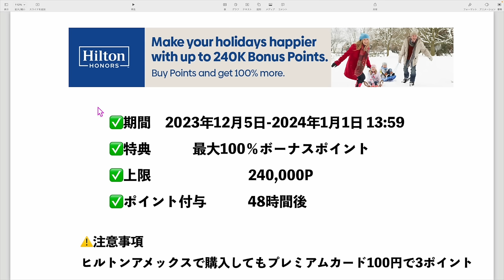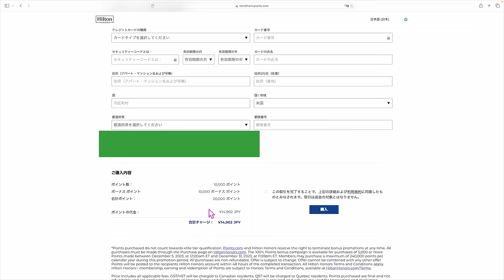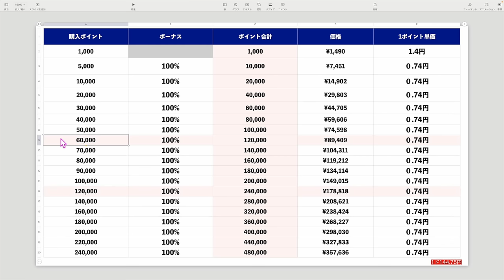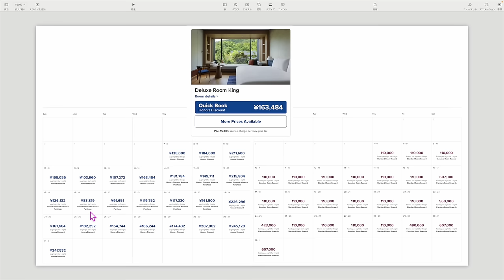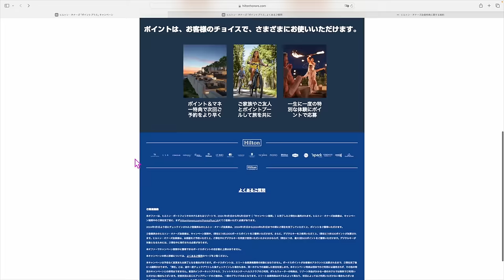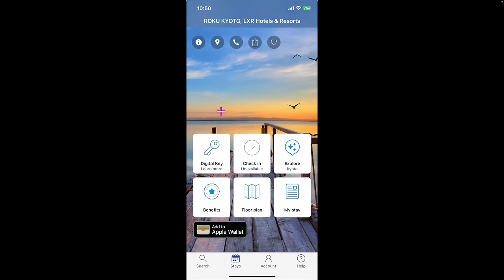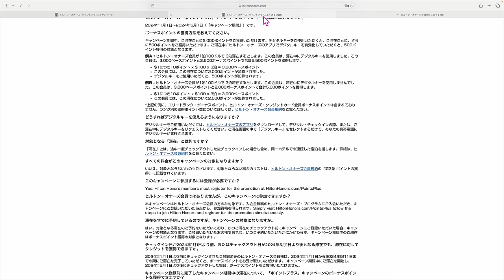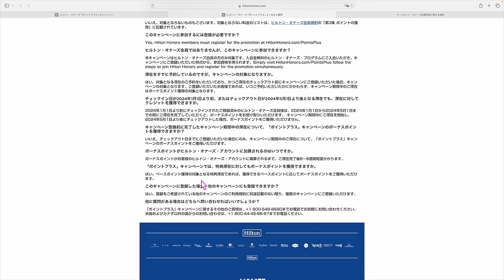ヒルトン新キャンペーン&ヒルトンポイント購入100％ボーナスポイントキャンペーン🏨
(JALマイル→2,000マイル/ANAマイル→2,800マイル✈️)

1️⃣Wi-Fi切って上のコードからアプリをDL
2️⃣ログインしないで上のURLから再度入り登録
3️⃣登録時、電話番号で登録(サブ端末でLINEで入ったらダメでした。奥様アカウントは電話番号でできました！)
4️⃣トップ画面の下、中央のギフトをクリック
5️⃣チェックインを10日間で完

☑️現在のキャンペーン

番号　00098010